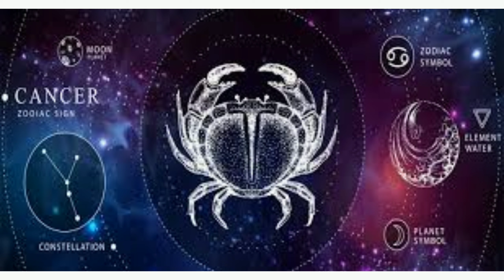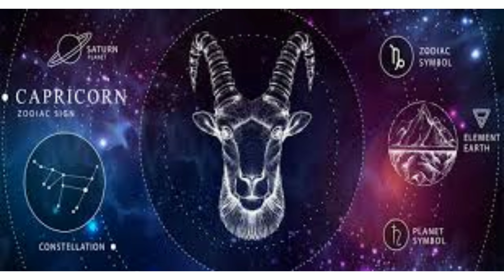September Horoscope for All Zodiac Signs